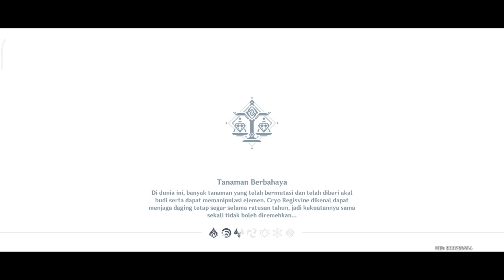Redmi 10 5G 6/128 test genshin impact | Daily Quest day 157 INDONESIA